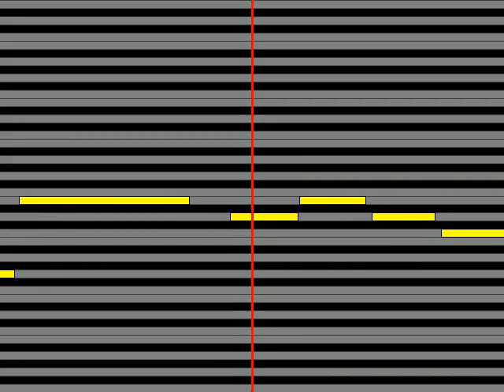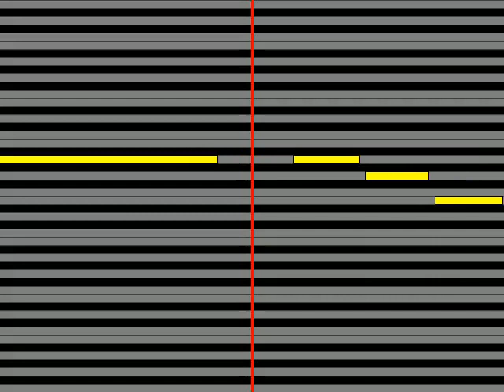【ガイドメロディ】 葵かを里 岡崎旅情